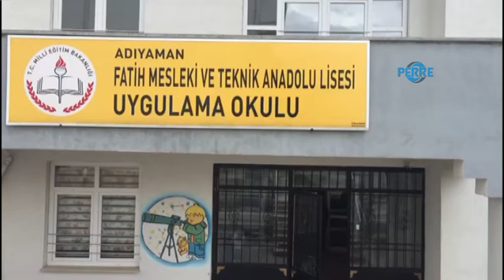Minik Öğrenciler İlk Kez Kodlama Programı İle Eğitiliyor